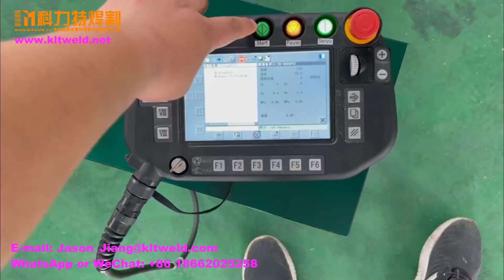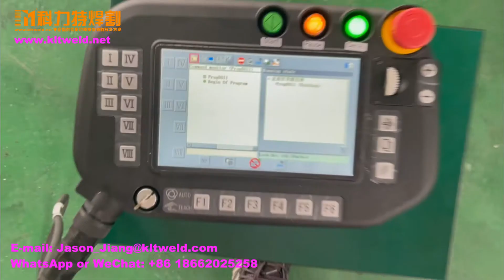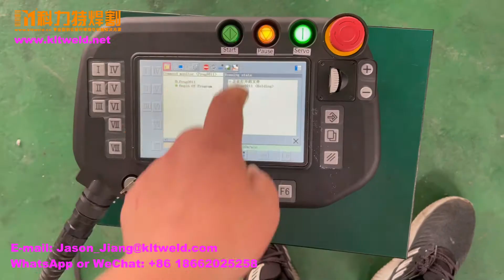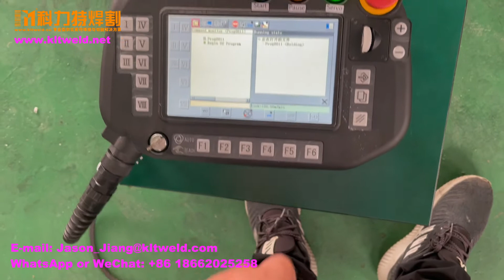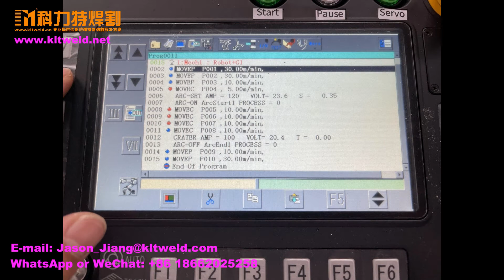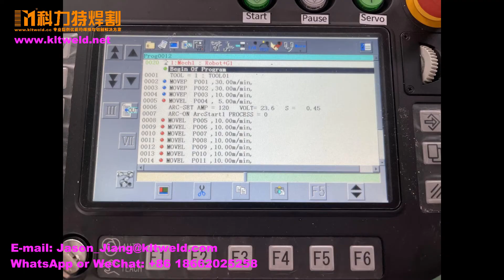9-Panasonic welding robot welding simple linear swing/circular/square and other program cases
WhatApp or WeChat: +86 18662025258